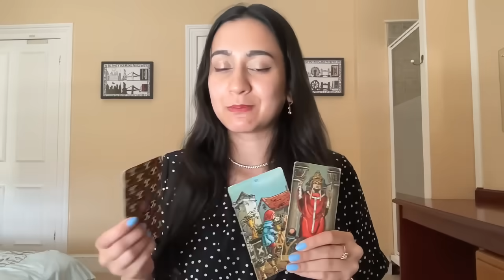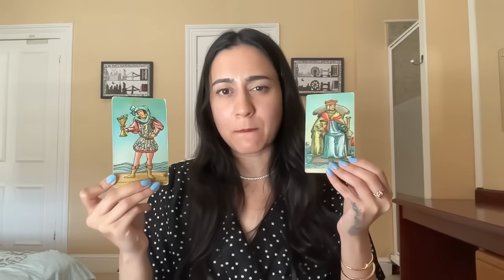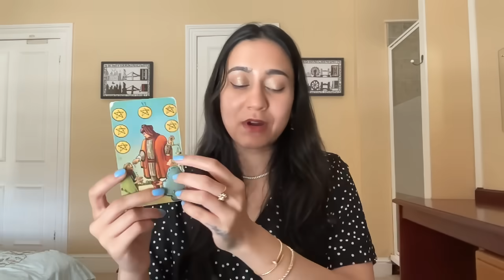You Will MARRY This Person! ❤️💍 You’re About To Meet A WEALTHY, LOVING PARTNER!